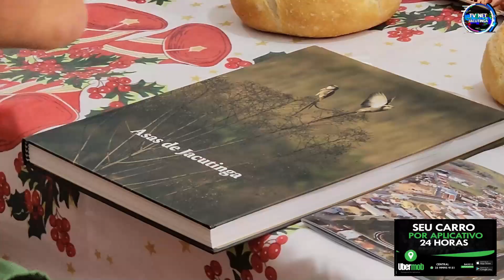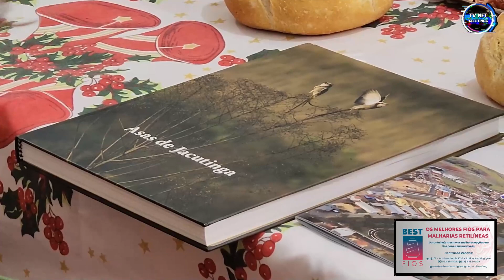VISITA DA CONSULESA ITALIANA EM JACUTINGA